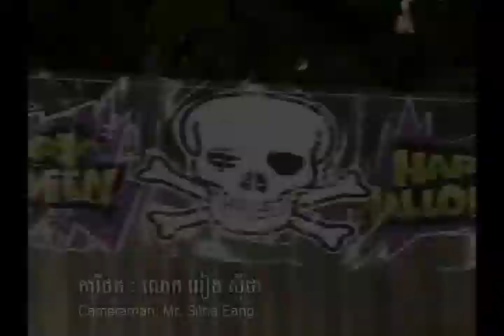20111104 - 2011 Halloween Celebration